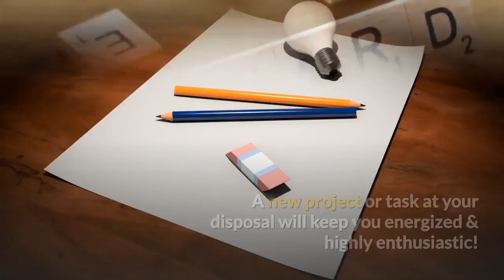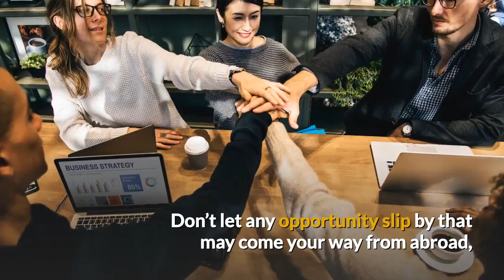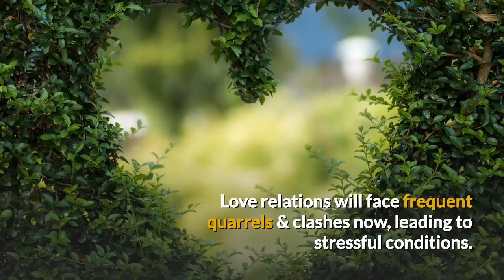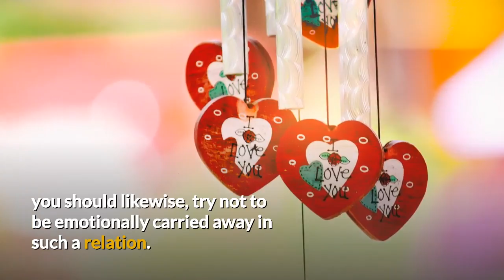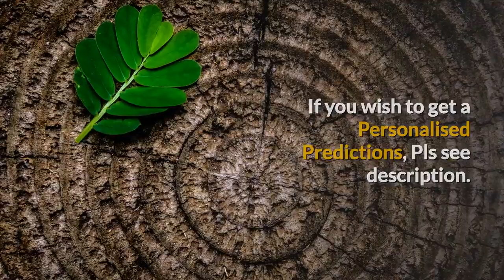Aries July 2018 Horoscope | Mesh Rashi July 2018 Horoscope (Moon Sign) Lucky Numbers, Lucky Days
Aries July 2018 Horoscope | Mesh Rashi Moon Sign (Vedic), Lucky Numbers, Lucky Days, Career, Finance, Love, Marriage, Education, and Health.
 1. Birth Chart (Analysis and characteristics and more)
 2. Career / Job / Business (Analysis and recommendation and queries related to it).
 3. Finance (Predictions for next 1 year till 2019)
 4. Education (Predictions for next 1 year till 2019)
 5. Health  (Predictions for next 1 year till 2019)
 6. Love / Relationships  (Predictions for next 1 year till 2019)
 7. Lucky Numbers (Numerology- Numbers to be used on routine and Mobile number etc)
 8. Lucky Colors (Colors to be used in a daily routine as luck factor)
 9. Lucky Gemstone (Lucky Gemstone/ Birthstone suggestion)
10. Lucky Rudraksha (Type of rudraksha as per individual nakshatra and Rashi for overall prosperity)
And remedies for any issues or questions you got.